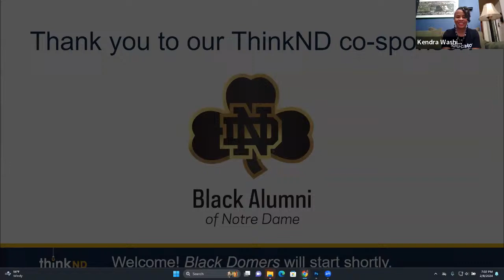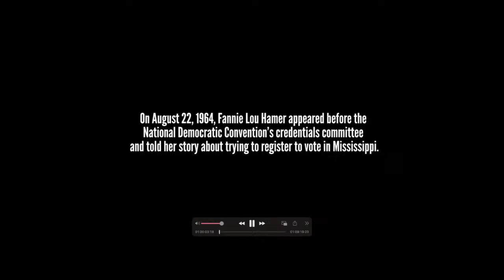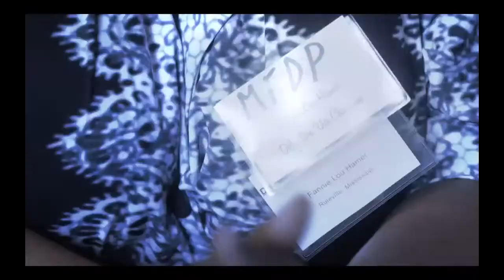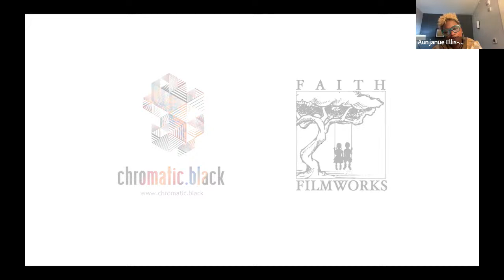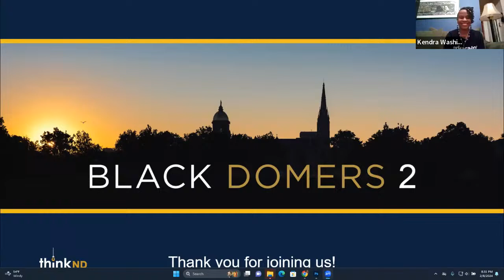Black Domers: The Future of Social Justice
“Recent events in our nation have led to a national reckoning, to soul-searching and a demand for action with regard to racial and social injustice…There is a widespread sense of urgency to come together, to take meaningful action to achieve a more just and equitable society. Accompanying the urgency is a sense of hope that now is the moment for constructive and lasting change.” – Advancing Diversity, Equity, and Inclusion at Notre Dame: A Strategic Framework, June 2021

As our nation continues to face urgent calls for racial justice, many members of the Notre Dame family are seeking safe spaces for honest dialogue that can advance understanding and become a foundation for action. It is in that spirit that the Black Alumni of Notre Dame and ThinkND invite you to join us for the second season of Black Domers. We’ll explore experiences of Black alumni and students, imagine the future of social justice, convene Black entrepreneurial and business trailblazers, nurture Black well-being, and cultivate Black spirituality. All are welcome!

Join filmmaker Christine Swanson ‘94 and Academy Award nominated actress Aunjanue Ellis for a screening and discussion of Swanson’s 2022 short film Fannie, moderated by Scott Barton, assistant professor of race, food, environmental & cultural studies in the department of Africana Studies and inaugural Fellow in Notre Dame’s Initiative for Race and Resilience. Considered the midwife of the modern American Democratic Party, Mississippi civil rights activist Fannie Lou Hamer gives her impassioned testimony and a prophetic warning to the country. Fannie is a riveting portrait of the human rights, voting rights, and civil rights icon and her ground-breaking speech in front of the Democratic National Convention's credentials committee on August 22, 1964.